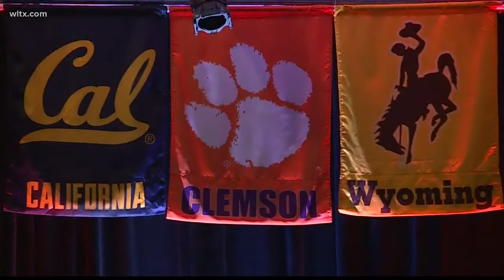Clemson's Hunter Renfrow Receives Burlsworth Trophy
The Burlsworth Trophy goes to the most outstanding college football player who started their career as a walk-on and Clemson receiver Hunter Renfrow is this year's winner after a storied career at Clemson that still has some chapters left to write.